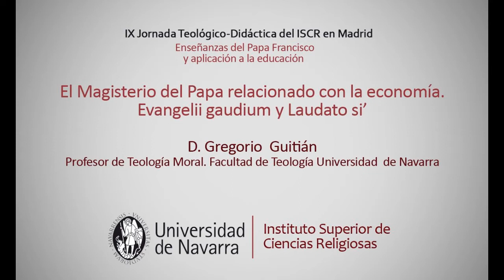El Magisterio del Papa relacionado con la economía. Evangelii gaudium y Laudato si'.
Conferencia de Gregorio Guitián
IX Jornada Teológico-Didáctica del ISCR-Universidad de Navarra

José Luis Pastor, subdirector del ISCR presenta al profesor de Teología Moral de Facultad de Teología de Universidad de Navarra, Gregorio Guitián
Sede del IESE. Madrid, 7 de marzo de 2016